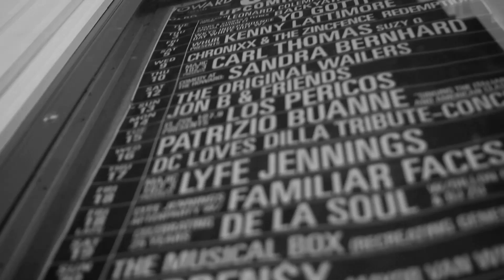Spitta Andretti - The Drive In Theatre Tour - Episode #7: DMV D.C. PART 1 of 3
Visuals Provided by Saddi @understream

The Drive In Tour Continue with a three part series of The DMV. First Stop D.C. The Howard Theatre was jam packed from top to bottom as Andretti receive nothing but love in the chocolate city.

Courtesy of The Never Die Corporation

Washington D.C.  Howard Theatre